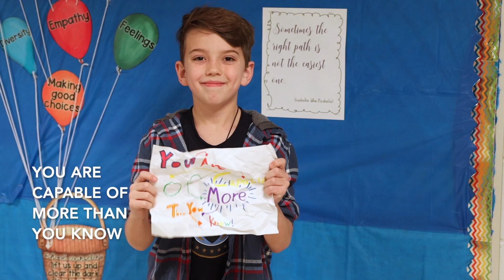BeKindUPSD - Part 3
The Upper Perkiomen School District is celebrating the Great Kindness Challenge January 23-27. Let's bring more kindness to our school community!